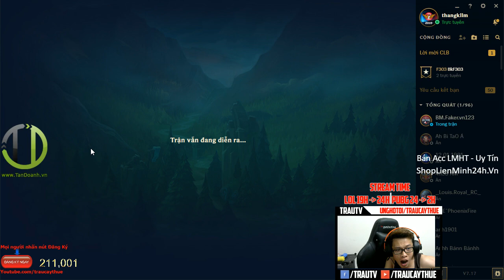Urgot FULL TANK Thật Sự Trâu BÒ | AE Thử Chưa? | Trâu Best Udyr